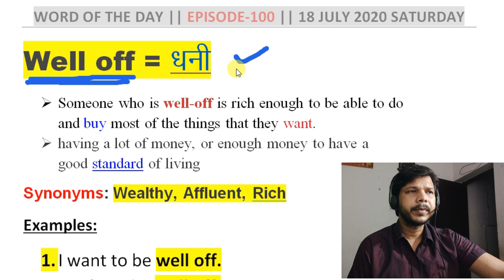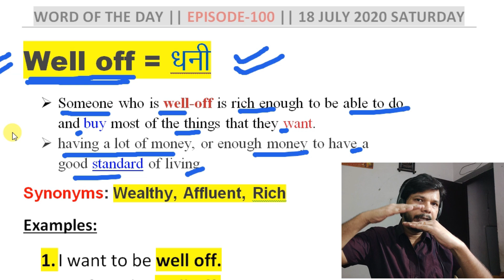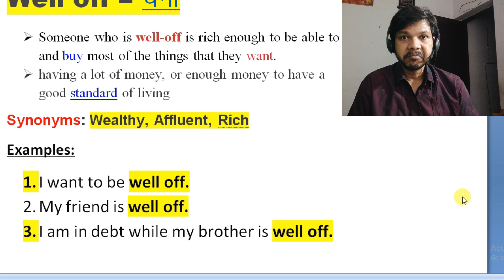WORD OF THE DAY EPISODE -100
ABOUT THIS VIDEO:
      Well off = धनी
 Someone who is well-off is rich enough to be able to do and buy most of the things that they want.
 having a lot of money, or enough money to have a good standard of living
Synonyms: Wealthy, Affluent, Rich
Examples:
1. I want to be well off.
2. My friend is well off.
3. I am in debt while my brother is well off.